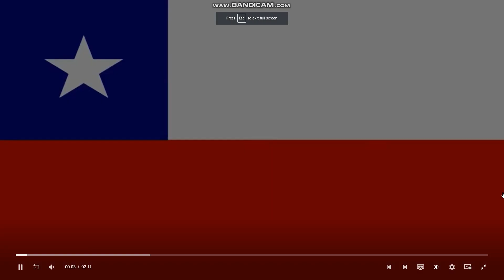National Anthem of Chile - 'Himno Nacional de Chile'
The "National Anthem of Chile", also known as "Canción Nacional" or by its incipit "Puro, Chile, es tu cielo azulado", was adopted in 1828. It has a history of two lyrics and two melodies that made up three different versions. The current version was composed by Ramón Carnicer, with words by Eusebio Lillo, and has six parts plus the chorus.